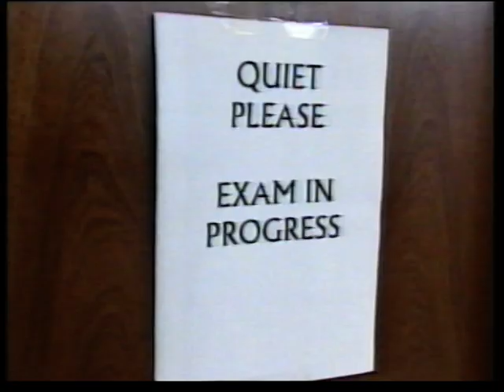BBC 999 Series - Fire school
BBC 999 programme that looked at the new recruits on an induction course in the west midlands.